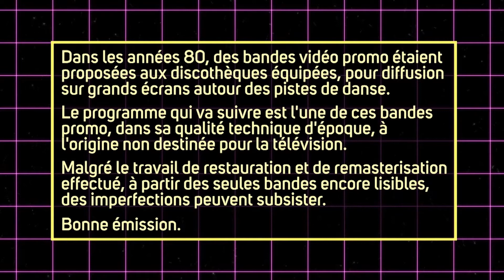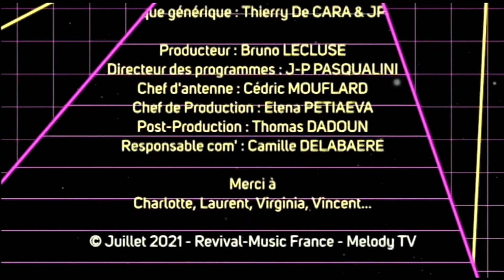les forbans....chante (Clip Officiel)